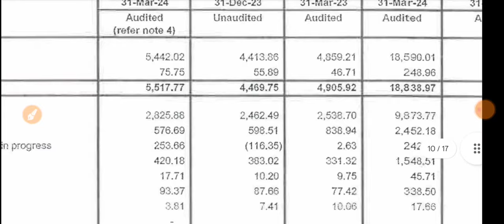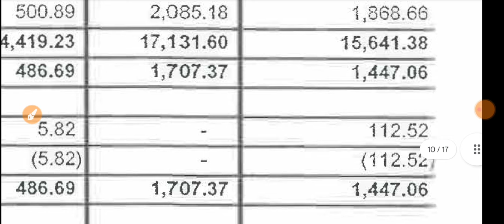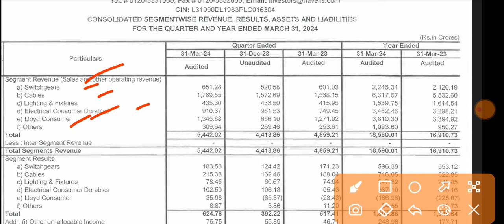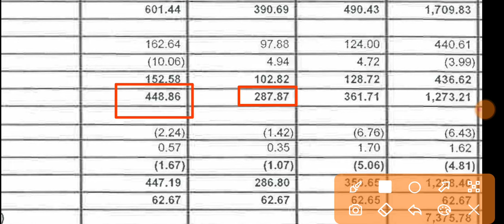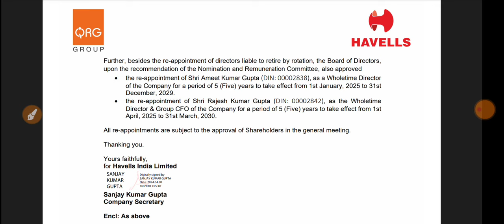Havells Q4 Results 2024 🔴 Havells Result Today 🔴 Havells Share Latest News 🔴 Havells India Limited